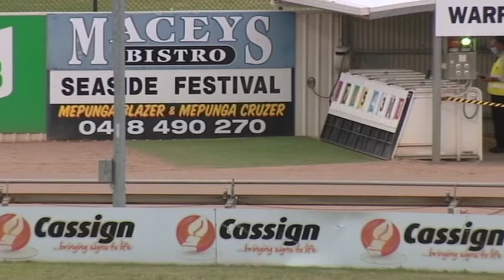WBL THU 11 FEB 21 R4